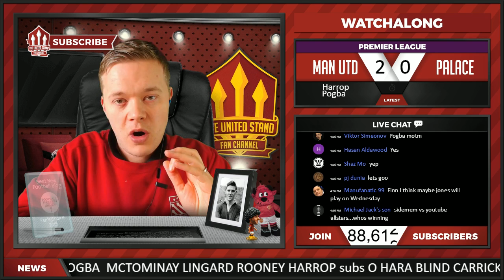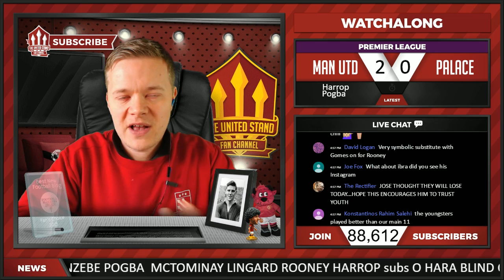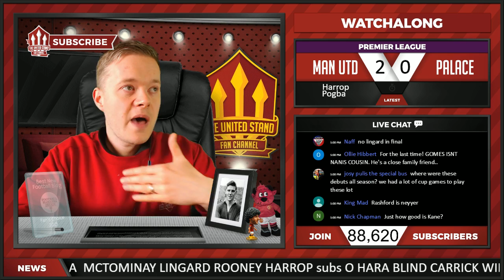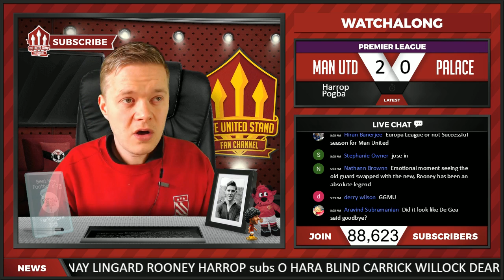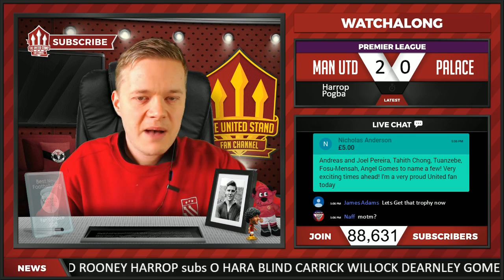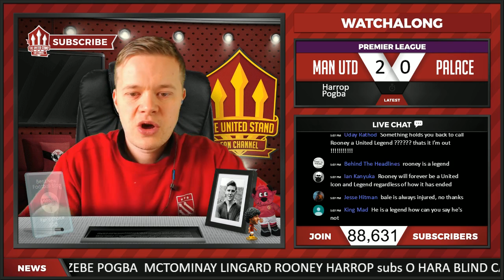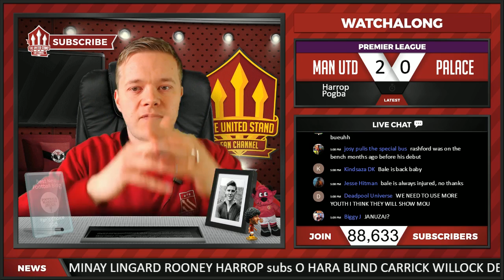Manchester United vs Crystal Palace 2-0 | HARROP & POGBA GOALS WIN IT!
Manchester United vs Crystal Palace ends 2-0 thanks to goals from Josh Harrop & Paul Pogba. Plus Angel Gomes makes his history with his Manchester United debut. Get commenting.